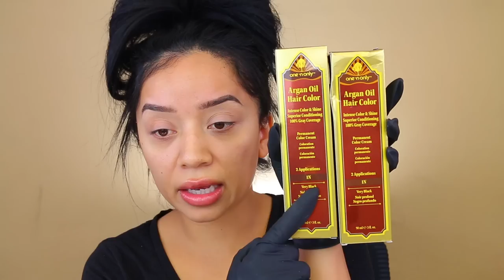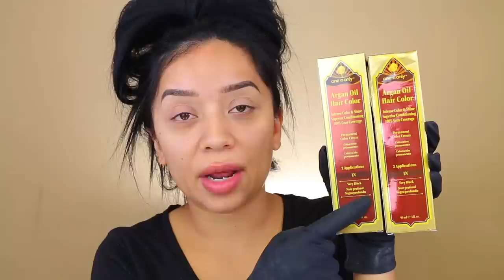DYING MY HAIR BLACK! | HOW I GET SILKY, SOFT, SHINY HAIR EVERYTIME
LETS BE FRIENDS!
Argan Oil by One 'n Only Argan Oil Permanent Color Cream 1N Very Black

Argan Oil by One 'n Only Argan Oil 10 Volume Developer

One N Only Brazilian Tech Keratin Smoothing Lotion 6oz

LASHKITTY- discount "OHMGLASHES" (all caps)